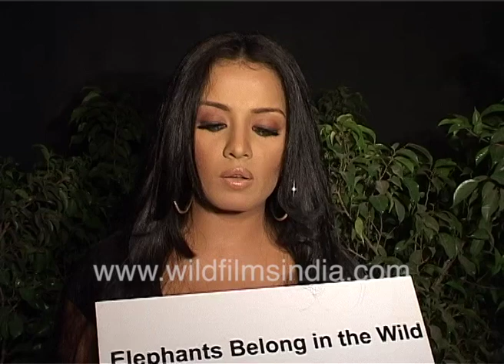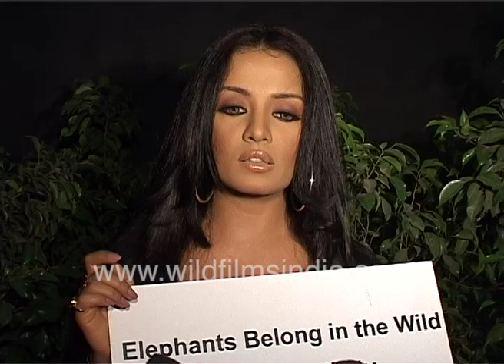Celina Jaitly: "I am working with Peta now. Mahauts hit their elephants with ankush which is banned"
Celina Jaltly: "I have raised a lot of funds in Europe. Some years back, a tanker had an accident with an elephant on the highway. There was no means of moving the elephant to a hospital. I am working with Peta now. Mahauts hit their elephants all day with ankush which is banned in Jaipur. Elephants have open wounds on their heads. I love the Indian Elephant. I have lived in the ast and all those who have lived in eastern Indian know about elephants. I want to make a trust to create a sanctuary where elephants can stay in their natural habitat."

Celina Jaitly: "I am working with Peta now"